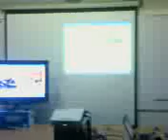Video 4==JOGJAMEMDIANET n SENADA VIDCONF